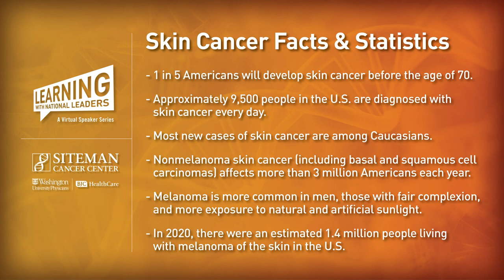Learning with National Leaders: Skin Cancer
GAIN POWER AND INSIGHT into your personal health with the knowledge of National Leaders in Cancer. Attend this informative, virtual event with Washington University Physicians as they discuss the latest advances in cancer prevention, screenings, research and treatment. Siteman Cancer Center is ranked #10 in the country and #1 in Missouri by U.S. News & World Report. OUR KNOWLEDGE IS YOUR POWER.

Siteman Panelist:
Washington University Medical Oncologist John Visconti, DO